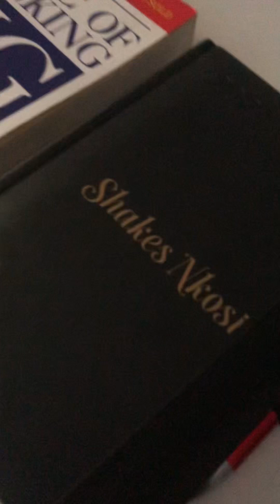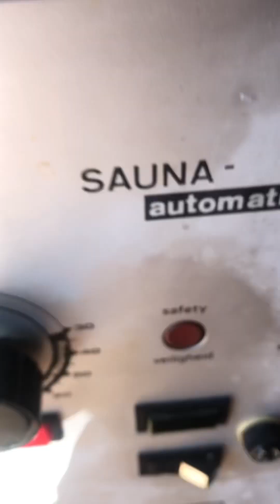Touchline, King Sweetkid - iMali Yam [Music, iron & family • One week in one reel]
Music camp